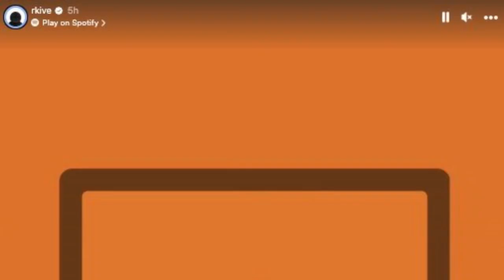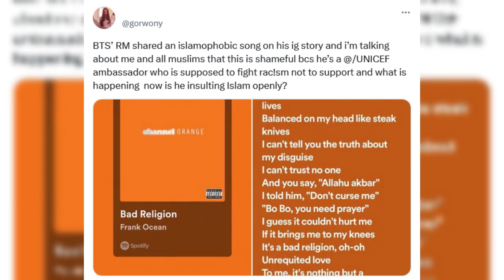BTS’s RM Faces Backlash After Sharing An Islamophobic Song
BTS‘s RM is currently under fire for sharing what some believe to be an Islamophobic song, though it has been repeatedly debated.
On August 16, RM shared a track to his Instagram story, which is not unusual for the star. The song shared is a track from Frank Ocean’s debut studio album, Channel Orange, titled “Bad Religion.”